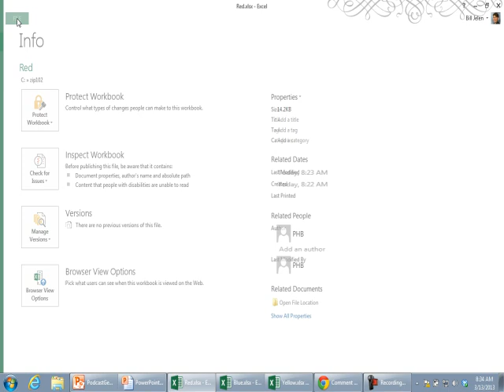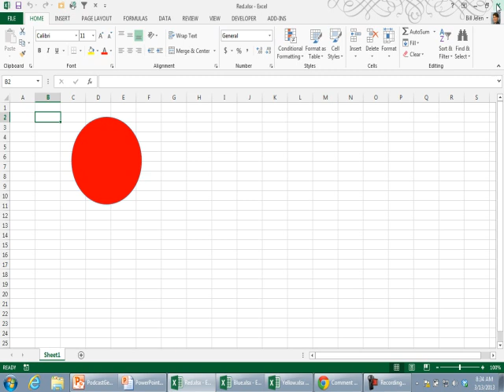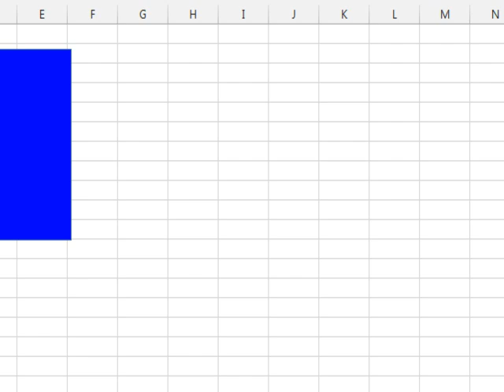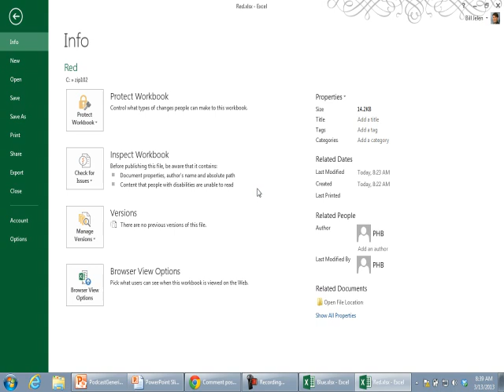Excel - How to Exit Excel Using a Keyboard Shortcut - Where is File Exit? - Episode 1665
Microsoft Excel Tutorial: How do I exit Excel? As Basic and Simple as this question appears to be... it is not.

Welcome to the MrExcel podcast. It's time for another edition of Where is it Wednesday, where we tackle common Excel problems and provide solutions. In this episode, we're addressing a question from Abhijeet about how to exit Excel 2013. It seems like a simple task, but many users are struggling to find the exit button. So, let's dive in and find out how to exit Excel 2013.

First, let's take a look at the traditional method of exiting Excel by going to the File menu. However, in Excel 2013, there is no option to exit the program. Instead, the X in the top right corner of each workbook acts as the exit button. This can be a hassle if you have multiple workbooks open and have to close each one individually. So, what happened to the File Exit command?

Well, there are a few workarounds to exit Excel 2013. One option is to use the shortcut keys Alt + F + X, which mimics the File Exit command from previous versions of Excel. Another option is to add the Exit button to your Quick Access Toolbar. This can be done by going to Customize Quick Access Toolbar and selecting the Exit command from the list of commands. This will add the Exit button to your toolbar for easy access.

Another issue that arises when trying to exit Excel 2013 is when using the File Close command (Alt + F + C). This will spawn a new blank instance of Excel, rather than closing the program altogether. To avoid this, you can hold down the Shift key while clicking "Don't Save" to exit all workbooks without saving changes.

So, there you have it. Whether you prefer using shortcut keys or adding the Exit button to your toolbar, you now know how to exit Excel 2013. Thanks to Abhijeet for bringing this issue to our attention and thank you for tuning in to another netcast from MrExcel.

Table of Contents:
(00:00) Difficulty Exiting Excel 2013
(01:05) File Exit Missing
(01:15) File Close Issue
(01:42) How to Close Excel using Taskbar
(01:53) File Exit Shortcut
(02:06) Adding Exit Button to Quick Access Toolbar
(02:30) Exiting with Trivial Changes
(02:50) Alternative Shortcut Key
(03:09) Clicking Like really helps the algorithm

This video answers these common search terms:
Adding exit button to Excel 2013
Close Excel 2013
Closing all workbooks in Excel 2013
Excel 2013 exit
Exiting Excel 2013
Exiting Excel with Alt+F shortcut
File exit missing in Excel 2013
How to close Excel with the X button
How to close multiple workbooks in Excel 2013
How to exit Excel 2013
Quick access toolbar in Excel 2013
Shortcut key for exiting Excel 2013

Follow along with Episode #1665 as Bill "MrExcel" Jelen takes us through the amazing maze of Exiting Microsoft Excel 2013.

Excel 2013 In Depth is the beyond-the-basics, beneath-the-surface guide for everyone working with Excel 2013. Excel expert and MVP Bill Jelen provides specific, tested, proven solutions to the problems Excel users run into every day: the types of challenges other books ignore or oversimplify. Jelen thoroughly covers all facets of working with Excel 2013.